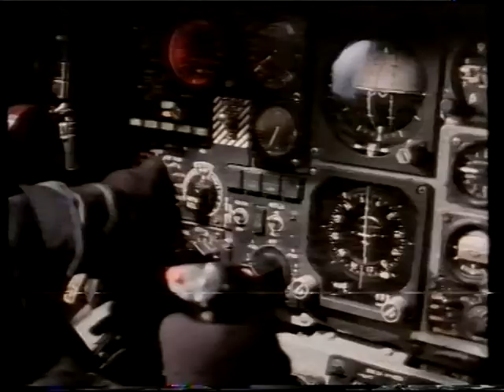Guild Home Video trailer